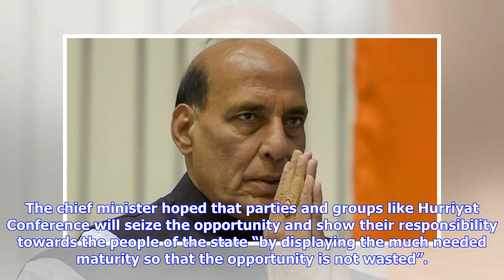Breaking News | Govt ready to talk to Hurriyat, Pakistan, says Rajnath Singh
Mufti in a statement described the home minister’s assertion as a welcome step to initiate dialogue and reconciliation in the State.  Home Minister Rajnath Singh (Photo: PTI) Srinagar: Home minister Rajnath Singh on Saturday said that the government is ready to talk to Hurriyat Conference and also to Pakistan if they too are ready for the engagement. Jammu and Kashmir chief minister Mehbooba Mufti welcomed Mr  Singh’s statement. She said that a peaceful engagement is urgently needed to get J&K o...